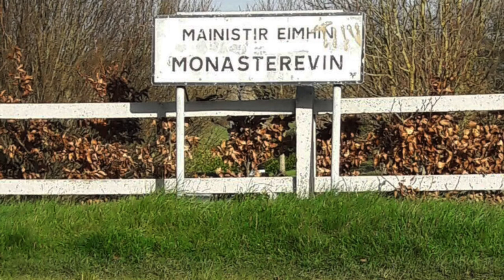Blueway Monasterevin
Just a birds eye view of Monasterevin and the beauty it contains.